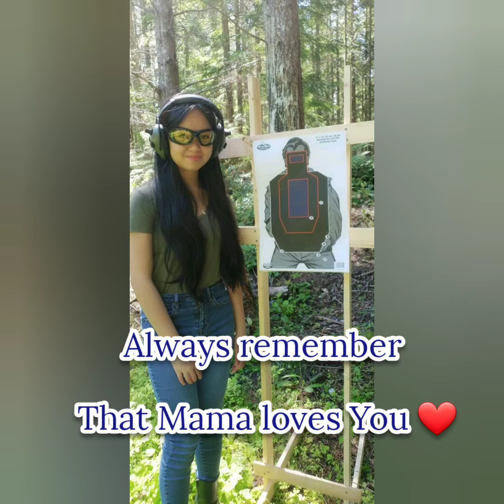Inspirational words for daughter/son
Toni's  mixed Inspirational quotes

Inspirational quotes,hugot lines and bible verses